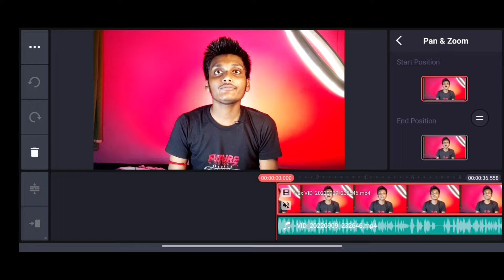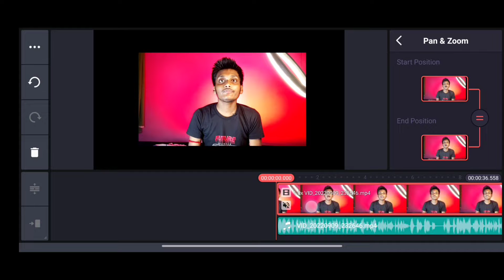Jaisa Video Editing Kese Kare Mobile Se | How To Edit Video Like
@Technical Yogi  Jaisa Video Editing Kese Kare Mobile Se | How To Edit Video Like @Technical Yogi

Your Quries